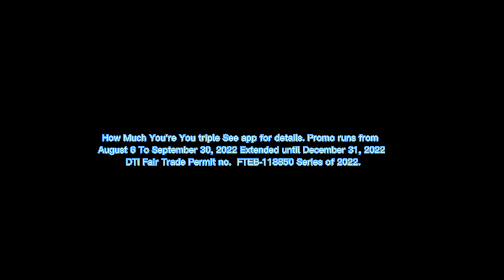Everest Appliances Radio (2022)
How Much You're You triple See app for details. Promo runs from
August 6 To September 30, 2022 Extended until December 31, 2022

Hammy Raw Express Family Nya Kase Hindi Sya Pinasakay  Ram Is My you want Philadelphia Philadelphia's you want Philadelphia Jag you triple a batteries for details of Asia and Africa map of Asia.